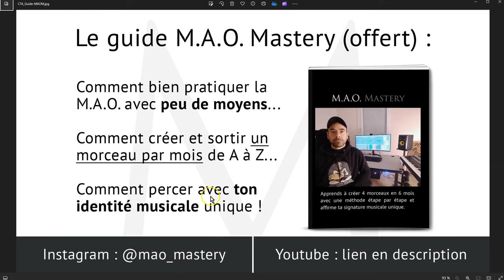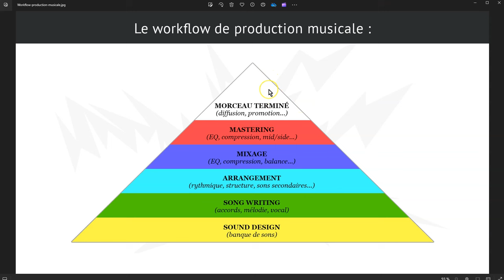LE WORKFLOW DE PRODUCTION MUSICALE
↓ ↓ ↓ ↓ PLUS D'INFOS CI-DESSOUS : ↓ ↓ ↓ ↓

Yann